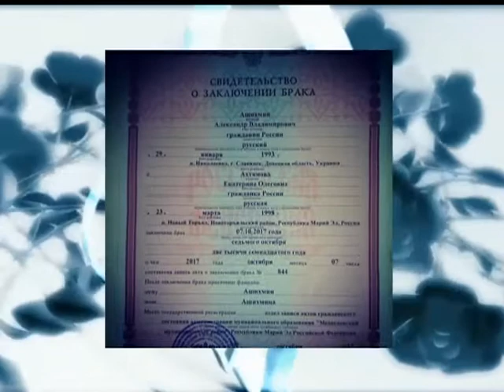СВАДЬБА КАТИ И САШИ